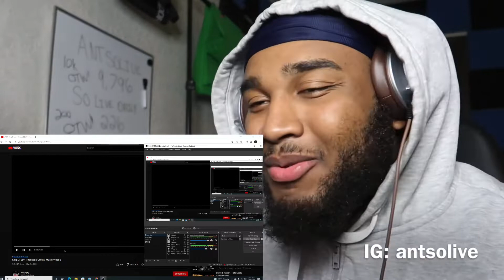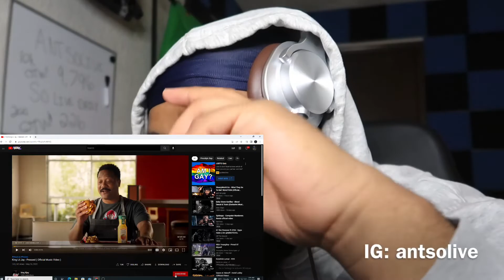King Lil Jay - Pressed REACTION (Official Music Video)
Videos Everyday!